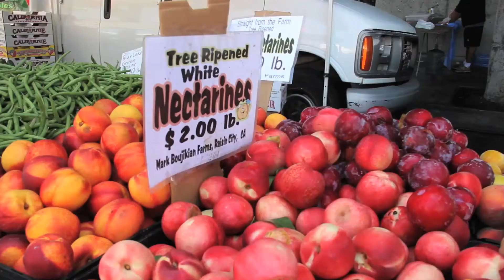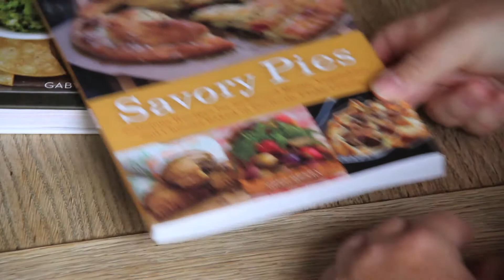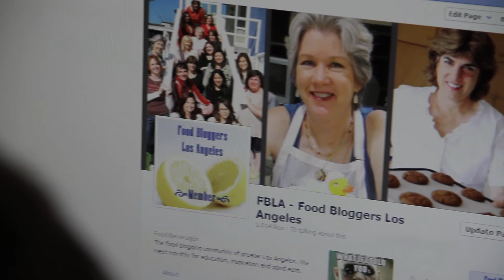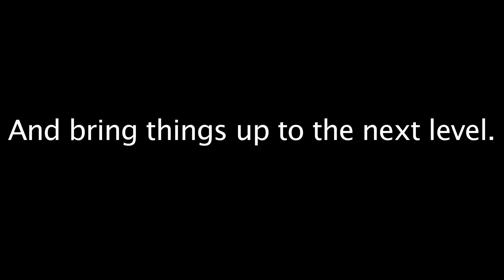FBLA - In Erika's Kitchen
One of the founders of Food Bloggers Los Angeles tells how she got her start in food blogging.